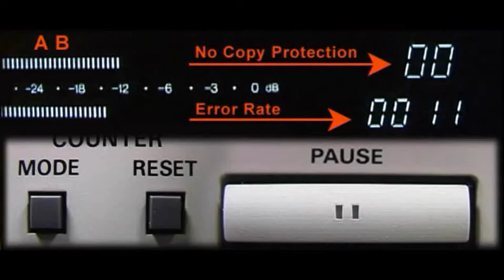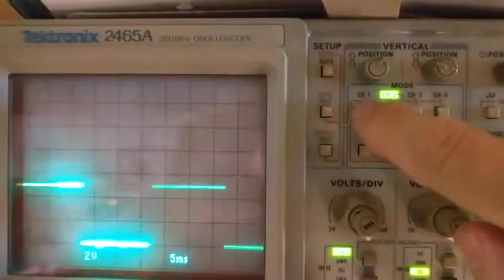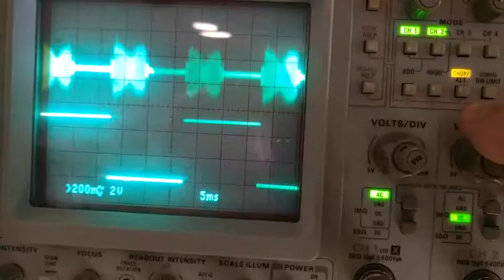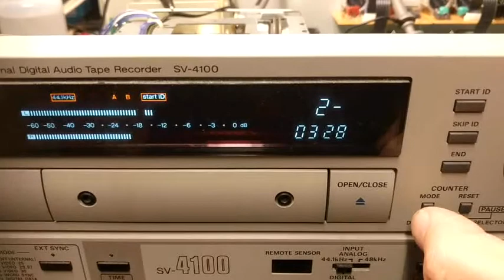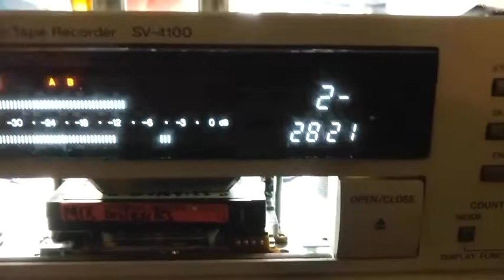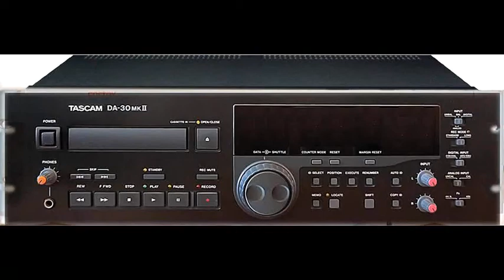Panasonic DAT overview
This video was initially intended to be a mock-up for future videos.  Circumstances forced me to finish it as is for an AES Zoom meeting.  It didn't come out too bad, and addresses some of the common issues faced by both archivists, technicians and format fans.